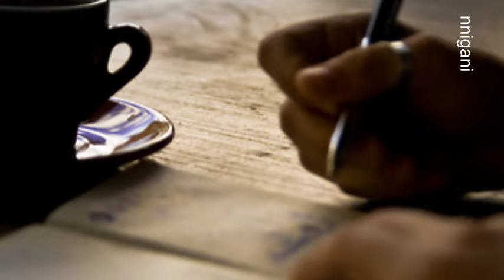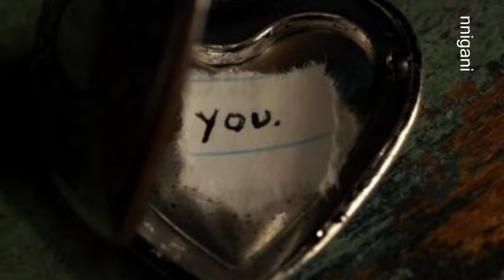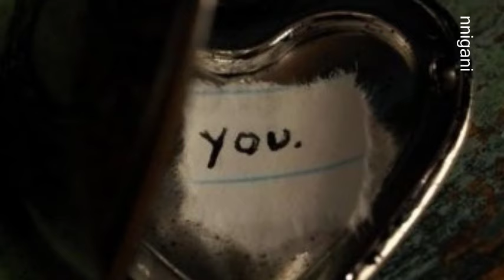Myrra - The Only Thing That I Can Think About Is You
Myrra Malmberg
Album - Bossa Vol.1